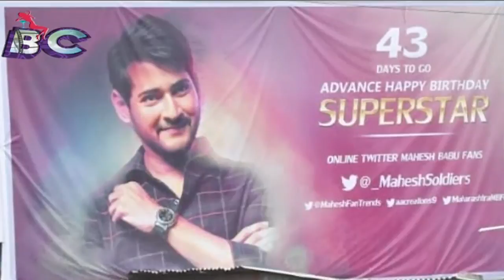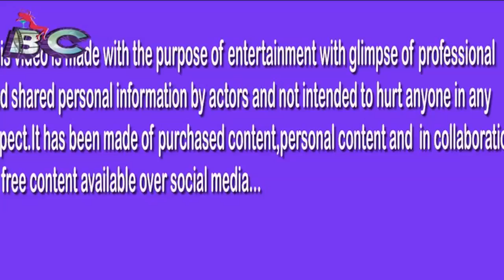Mahesh Babu's upcoming Film Maharishi Here is the First Look